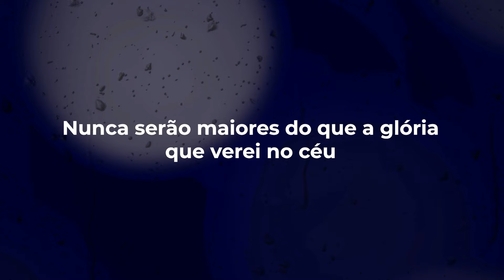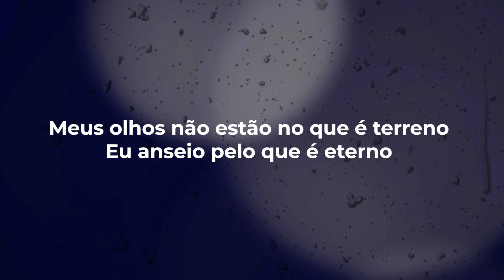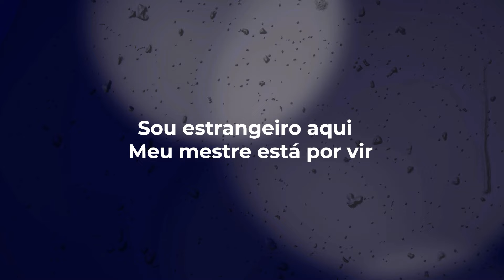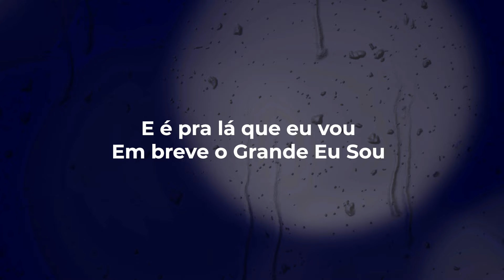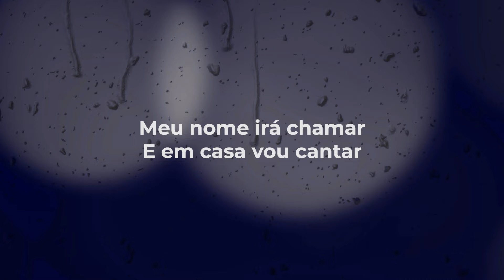Stella Laura e Jéssica Augusto - Estrangeiro LETRA - Gospel Hits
Números, títulos, medalhas e troféus
Nunca serão maiores do que a glória que verei no céu
Mas enquanto estiver aqui
Que a tua essência em minha vida possa refletir
Aqui vou caminhar mas meu coração já está lá

Meus olhos não estão no que é terreno
Eu anseio pelo que é eterno
O céu é o meu lar

Sou estrangeiro aqui
Meu mestre está por vir
Minha nacionalidade é o céu

E é pra lá que eu vou
Em breve o Grande Eu Sou
Meu nome irá chamar
E em casa vou canta